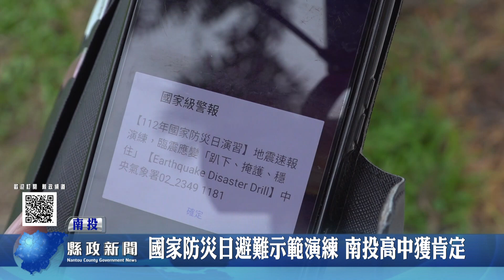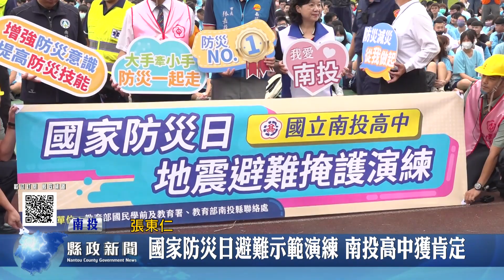國家防災日避難示範演練 南投高中獲肯定｜南投縣政新聞 2023.09.22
每年9月21日為「國家防災日」，在這一天全國均會辦理防災演練，南投高中今年為教育部國教署指定示範觀摩學校，對各型災害進行擴大演練，以驗證校園各項防災作為，並供各單位觀摩參考。